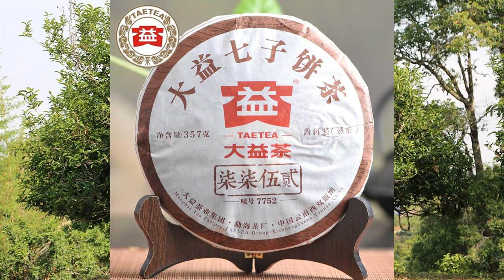เรื่องเล่า 8 นาที รถไฟลาว - จีน 高速火车 中老铁路 # 9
ในคลิปที่แล้วผมพูดถึงเส้นทางรถไฟ จากสถานีเย่เหอ มาถึงสถานีเอื่อซาน จากสถานีเอื่อซานจะมาผ่านสถานีหัวเหนียน ที่สถานีหัวเหนียนเส้นทางรถไฟจะผ่านมากลางใจเมืองเส้นทางรถไฟเจาะผ่านอุโมงค์มาถึงสถานีหยวนเจี๋ยงในคลิปนี้ก็จะเล่าต่อจากตอนที่แล้วครับ จากสถานีหยวนเจี๋ยง ผ่านสถานีโม่เจียงลงมาทางทิศตะวันตกเฉียงใต้ มาถึงสถานีหนิงเออ ผมจะให้ดูภาพใกล้ ของสถานีหนิงเอออีกครั้งหนึ่ง ภาพนี้เป็นภาพขยาย ส่วนที่ทำวงกลมสีเหลืองคือบริเวณที่สร้างสถานีรถไฟ ในช่วงนี้รถไฟจีนจะใช้ความเร็ว 160 กิโลเมตรต่อชั่วโมง มาตั้งแต่สถานีอวี้ซีแล้ว
               จากสถานีหนิงเออร์ จะลงมาที่สถานีผู่เออร์ ชื่อของผู่เออร์หลายคนคงเคยได้ยิน เมืองนี้มีชาที่มีชื่อเสียงที่สุดของจีน เมืองผู่เออร์ ถือว่าเป็นเมืองหลวงของชาในประเทศจีน ผู่เออร์เป็นพื้นที่ผลิตชาผู่เออร์ ที่มีความสำคัญระดับโลกและเป็นหนึ่งในพื้นที่ผลิตชาที่ใหญ่ที่สุดในประเทศจีน เส้นทางรถไฟเจาะผ่านอุโมงค์เป็นช่วง ๆ ตำแหน่งสีแดงเป็นที่ตั้งของสถานี สถานีตั้งแต่อวี้ซีลงมาเป็นสถานีที่สร้างใหม่ทั้งหมด ภาพนี้เป็นชานชาลาของสถานีผู่เออร์ ชานชาลาจะอยู่ด้านหลังของทุกสถานี ภาพนี้เป็นด้านหน้าสถานี การออกแบบสถานีจะคำนึงถึงภูมิหลังและวัฒนธรรมของท้องถิ่นด้วย เมื่อก่อนการเดินทางจากคุนหมิงไปผู่เออร์ ใช้เวลา 6 ชั่วโมง หลังจากมีรถไฟความเร็วสูง การเดินทางจะใช้เวลา 2.5 ชั่วโมงเท่านั้น จากผู่เออร์ถึงหลวงพระบางใช้เวลา 2 ชั่วโมง จากผู่เออร์ถึงเวียงจันทน์ใช้เวลา 4 ชั่วโมง สถานี Pu'er ซึ่งอยู่ห่างจากเขตเมืองประมาณ 2 กิโลเมตร
              ผู่เออร์มีสถานที่ตั้งที่เป็นเอกลักษณ์ของ “เมืองหนึ่งเมืองที่เชื่อมสามประเทศ (จีน ลาว เวียดนาม) และแม่น้ำสายหนึ่งที่เชื่อมเพื่อนบ้านห้าประเทศ (ลาว เมียนมาร์ ไทย กัมพูชา เวียดนาม)” ได้ชื่อว่าเป็น “แม่น้ำดานูบตะวันออก” ก็คือแม่น้ำล้านช้าง (แม่น้ำโขงโพ้นทะเล) ทั่วทั้งอาณาเขตมีท่าเรือทางน้ำชั้นหนึ่งของประเทศและมีเส้นทางผ่านชายแดน 17 แห่ง
            ภาพนี้เป็นต้นชาผู่เออร์เป็นต้นขนาดใหญ่ต้องปีนขึ้นไปเก็บ ผมนำผลิตภัณฑ์ชาผู่เออร์มาให้ดู ชาผู่เออร์ถือว่าเป็นชาที่มีคุณภาพดี เมื่อครั้งไปสิบสองปันนาผู้ขายแนะนำว่ายิ่งเก็บนานเท่าไหร่ก็ยิ่งดี ผมซื้อชามาส่วนหนึ่ง นับอายุการเก็บถึงวันนี้น่าจะเกิน 20 ปีแล้วครับ ช่วงที่ดูชาจะให้ฟังเพลงไทลื้อสิบสองปันนาไปด้วยผมทำคลิปนี้ไว้นานแล้ว ภาพนี้คราวที่ไปสิบสองปันนาก็ได้ไปลองชิมชาผู่เออร์และได้ซื้อกลับมาด้วย ผมได้ดูคลิปท่านสมแพงที่ไปชิมชาในขบวนรถไฟที่ผ่านสถานีผู่เออร์ ได้สนทนากับสาวงามที่ชงชา ก็ขออนุญาตนำมาให้ชมและขอพิมพ์ข้อความภาษาลาวด้วยเผื่อท่านที่ฟังไม่ทัน